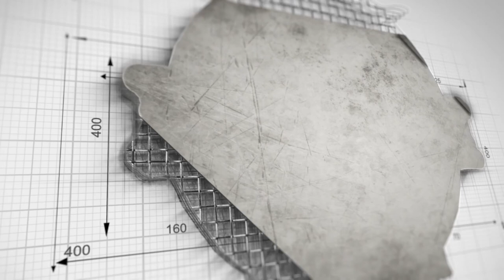Amazing New Tropical Island Paradise Build Craft Survive BREAKWATERS Gameplay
This is from the Beta build - so there may be some bugs, and gameplay issues, as well as changes before the final product release. Most of the issues discussed in the video have been fixed by the  wonderful team at Soaring Pixels before the EA release.

Any criticism expressed in this video is meant as a parody on my own gameplay. Enjoy my chill but crazy Live Stream each day at 5AM EST.

Explore a procedural world with dangerous ocean depths and massive Titans in an Exploration Survival game that changes the way you interact with water.

Displace water with powerful crystals harvested from the world, delve into its depths to collect rare resources, build walls to contain the ocean or block the waves, and help the people rebuild from the constant destruction. Titans, artifacts from a dead civilization beneath the waves, roam the world causing destruction. Survive with what you can harvest from the land, trade with passing fishermen or at ports, and voyage across the world through deadly storms to find new adventures.